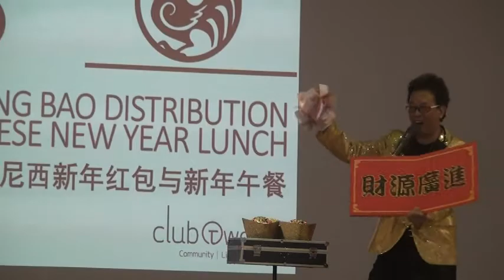Singapore magician Patrick Wan performing gold ingots magic